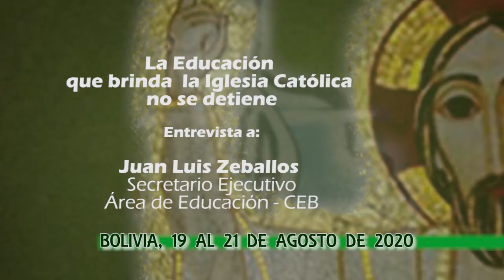VIDEO: La Educación que brinda la Iglesia Católica no se detiene. 20200818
Juan Luis Zeballos, Secretario Ejecutivo, Área Educación CEB
Producción
Agosto 2020